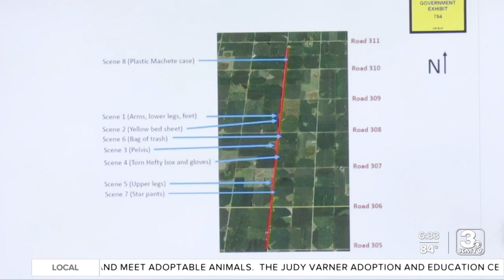Bailey Boswell sentencing hearing; graphic details from killing of Sydney Loofe reviewed in court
3 News Now Reporter Jon Kipper is in the Saline County courthouse for the sentencing hearing of Bailey Boswell, who was convicted of first-degree murder in the death of Sydney Loofe.